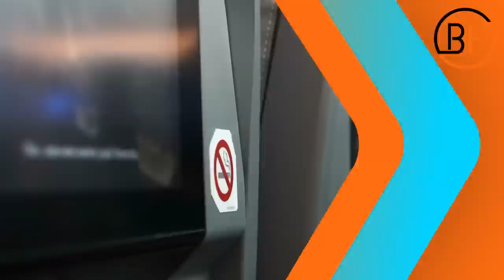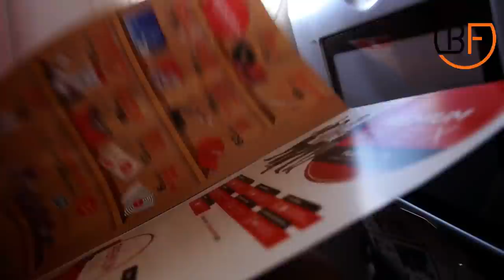Why You Should NEVER Swap Seats on a Plane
Do you know why you should never swap seats on a plane? Today we are going to have a look at some more flight secrets that are never told to passengers by airlines. If you are flying regularly with an airline on planes in first class or economy class you need to know the top 10 life hacks we are going to share with you today. We found some airport and aircraft travel facts that only flight attendant know but have been recently exposed.

What travel hack do you know?

Beyond Facts is the channel to unveil all the interesting facts for you. Whether you want to learn about the lifestyle of celebrities, how they spend their millions, the most
expensive things in the world, secret military technology, money topics, and even some of the strangest discoveries - we've got.